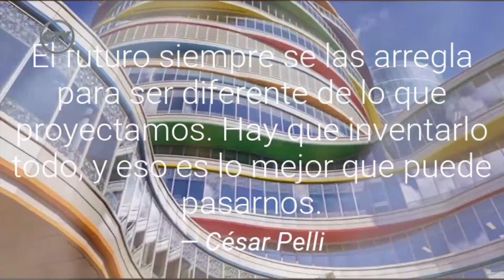CESAR PELLI, el recuerdo y su sello en LAS TORRES MARAL EXPLANADA - CTV (17-10-21)